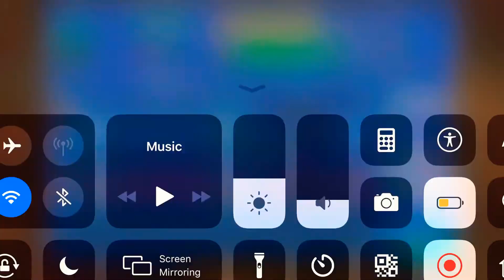Tryptic is so much fun | Hoc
Make a Hoc2 gameloft the game still has potential